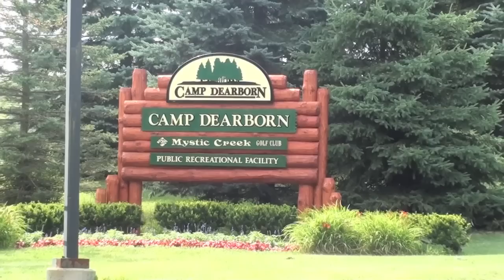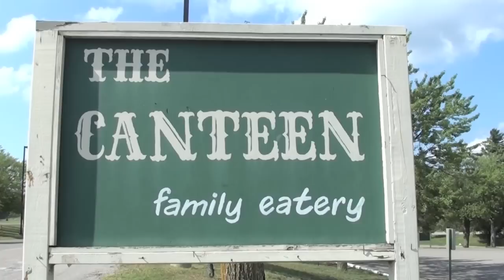Camp Dearborn Experience HD HD HD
Behold Camp Dearborn in HD.
An excellent place to bring the family and have a good time. see you next year.